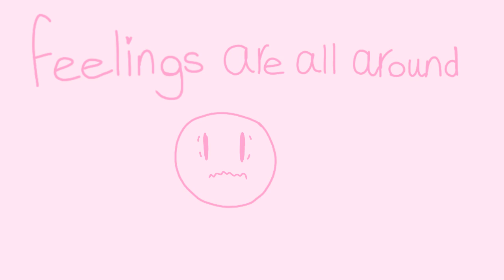♡ prom queen ♡ (short vent pmv loop)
i made this in August, but I forgot to upload it, please enjoy ( ╥ω╥ )